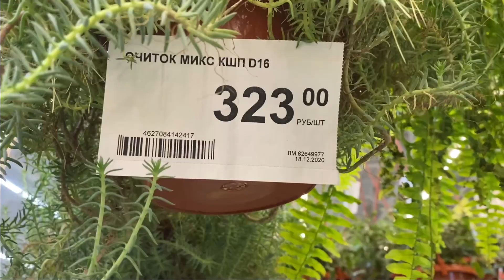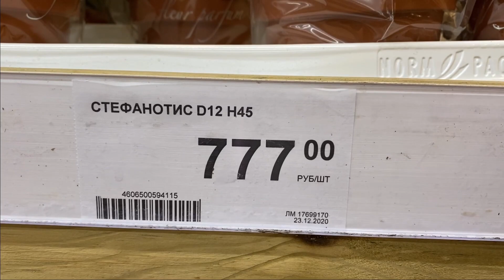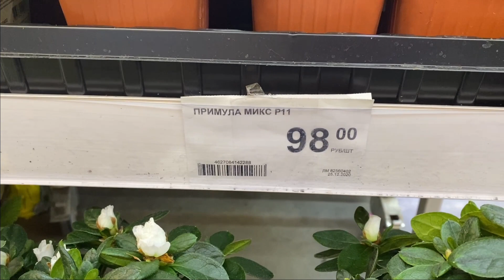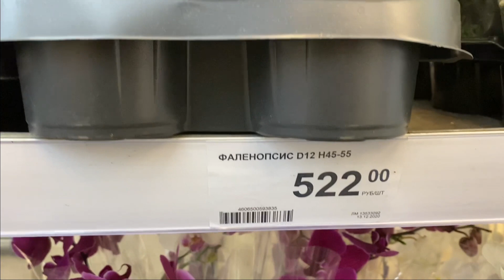Обзор цветов Леруа Мерлен 2021г.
🌿Буду рада если Вы оцените мою работу лайком 👍или комментарием📝
🌿Все мои мастер классы бесплатные! Я стараюсь для Вас и хочу делать, что-то полезное. Может это кому-то пригодится!